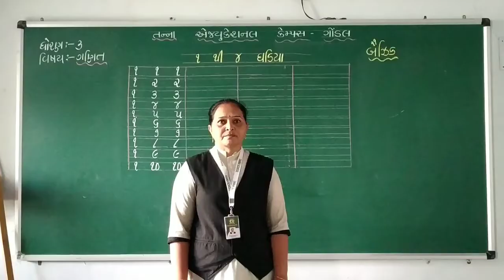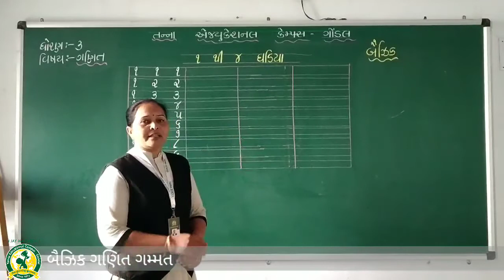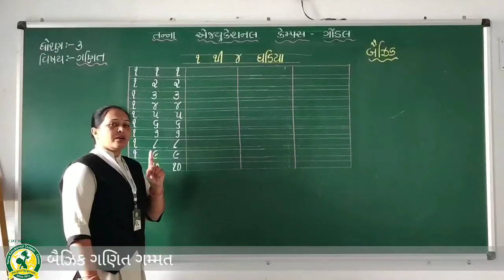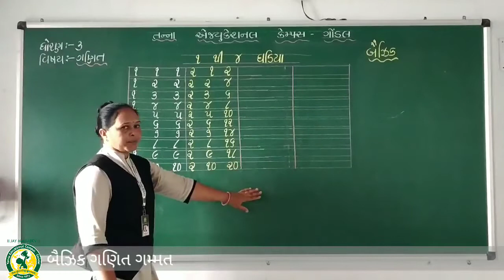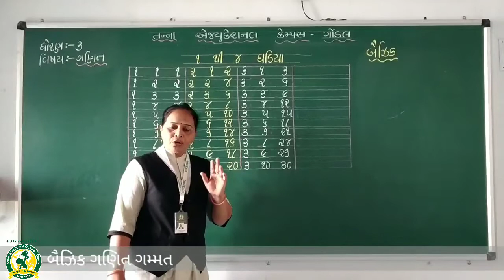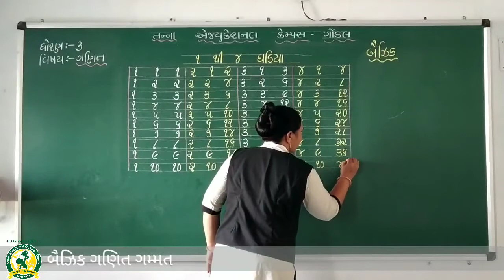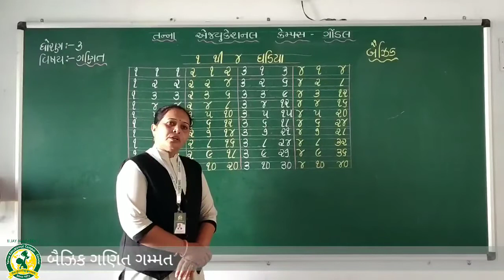ધોરણ - 3 વિષય-ગણિત બૈઝિક (૧ થી ૪ ઘડિયા )(11-6-2021)